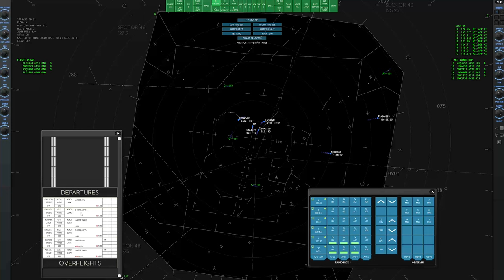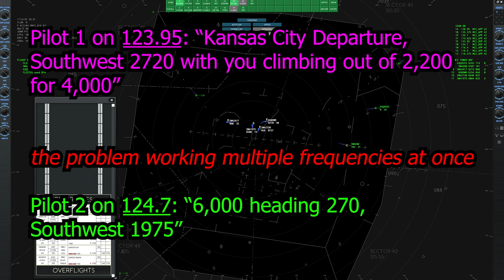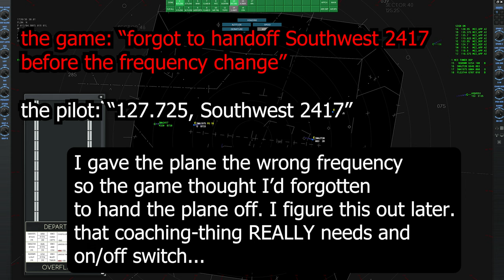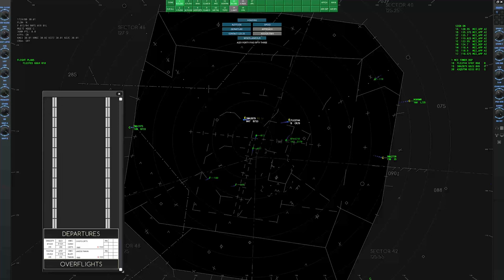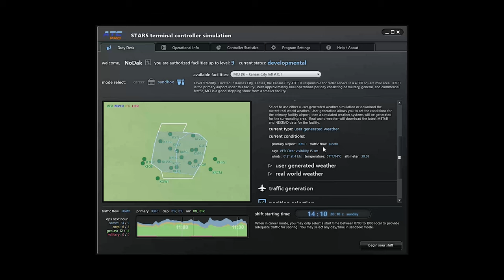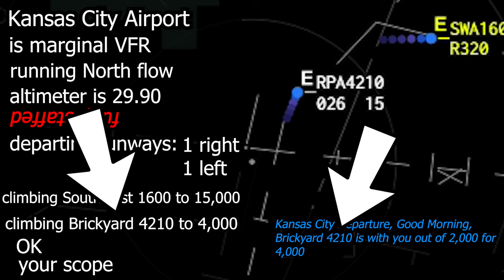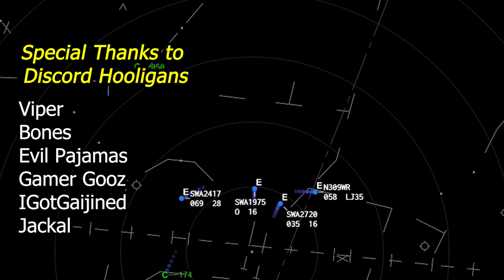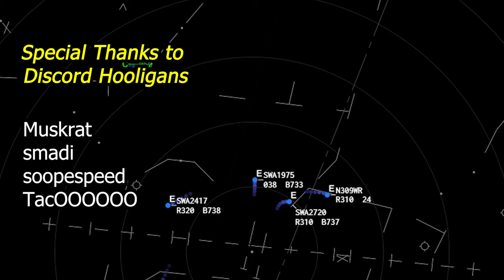Real Controller Plays ATC Pro Simulator (Kansas City Departure with Bad Weather)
Timestamps
2:42 Shift Briefing
22:29 Adding the Weather
25:38 Shift Briefing 2
44:12 Conclusions
46:02 Credits & Questions

ATC RealPilot NoDakExpress AirTrafficControl airtrafficcontroller realpilot air traffic control games air traffic control tower radar air traffic control ground control local control approach control final approach control departure control clearance delivery real pilot plays aviation game former air traffic controller Bravo airspace TRACON vatsim vatsim atc anticipated separation parallel runways voice recognition radar approach control ATC Pro professional real pilot reacts real controller explains departure procedures safe and expeditious flow of air traffic point out bad weather real pilot play real pilot reacts